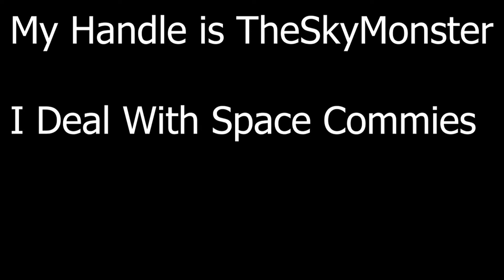Handi-Capable Star Citizen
Handi-capable because people don't like the autism word. If you liked this trash leave a like, it may only be my second video but many more will be coming of this game because I have tons of stuff recorded that just needs to be posted.

If you are considering getting Star Citizen use my referal code STAR-DTH2-VFRV you will get 5000 UEC (game currency) if you do :)